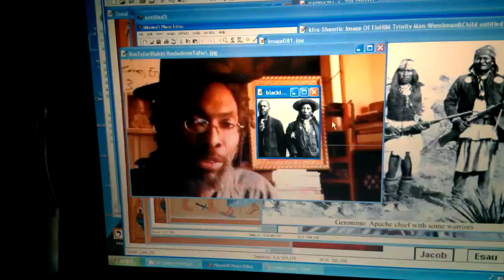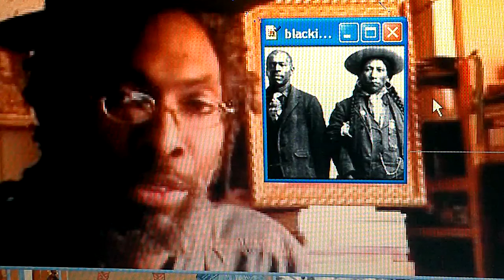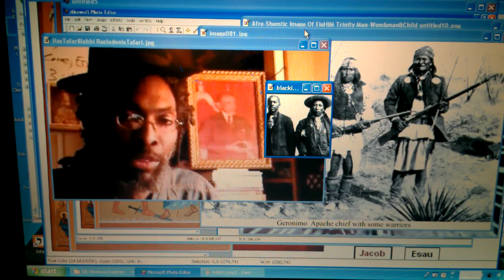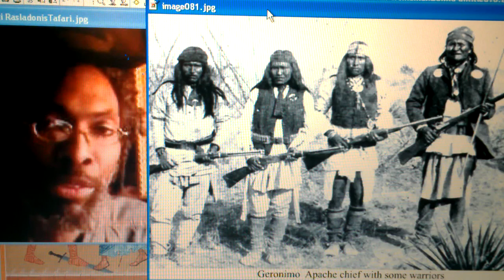RasTafari Say's No Thanks to Thanksgiving Day! Psalm 50 & Black Israel Arraigned! Rabbi@LOJSociety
LIKE, POST & SHARE! WATCH [VIDEO] No Thanks American Thanksgiving Day! Black Israel Arraigned!